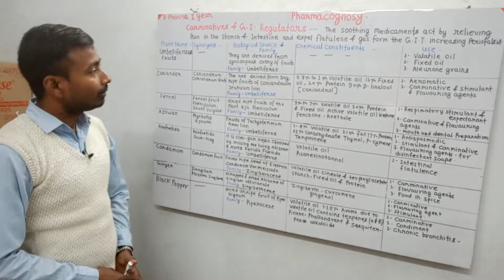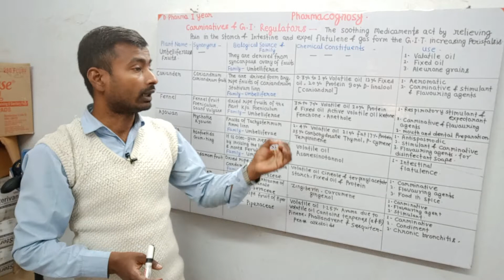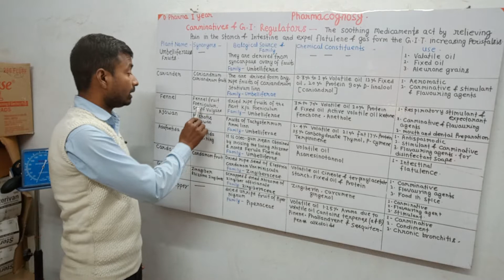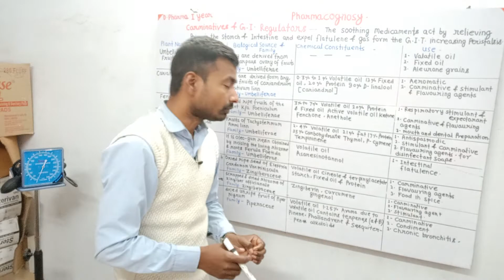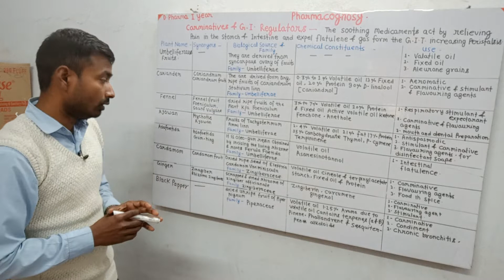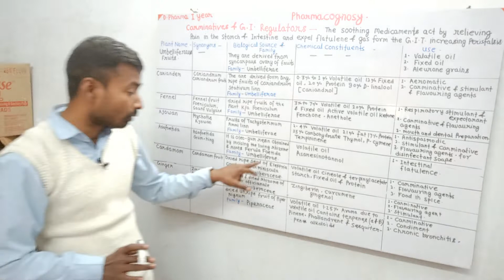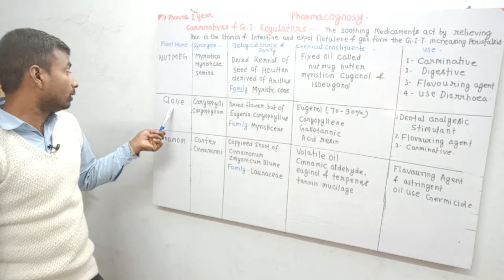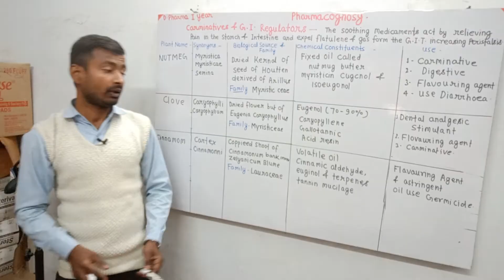Pharmacognosy, Carminative and G.I. Regulators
Carminative and G.I. Regulators